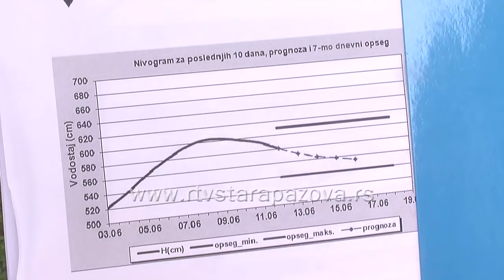Zaprašivanje komaraca u staropazovačkoj opštini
Zbog obilnih padavina u prethodnom periodu došlo je do porasta vodostaja Dunava čime su se stvorila nova i velika staništa za larve komaraca. Mnogo veći broj generacija komaraca u odnosu na prethodne godine, zahteva i veći broj tretmana kako bi se rezultat video. Na teritoriji staropazovačke opštine vršeno je zaprašivanje iz vazduha i sa zemlje, kao i suzbijanje larvi komaraca, a još tretmana biće izvršeno i u narednom periodu.